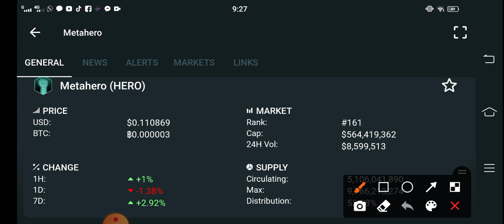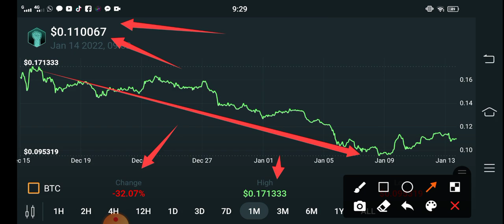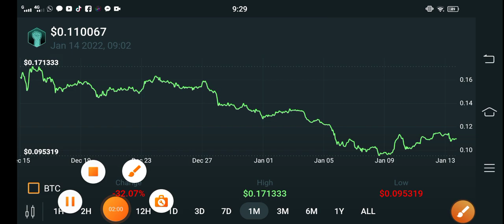Metahero Urgent Holders || Metahero Price Prediction! MetaHero Today Updates! Crypto News